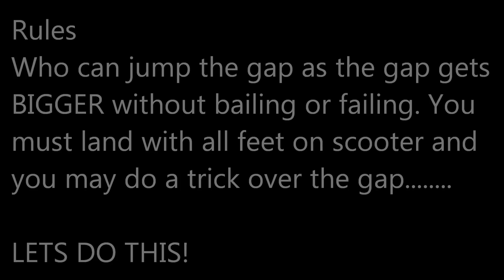Gap Game(HD)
This a really bad video but watever

Song- Moar Ghosts 'n' Stuff By Deadmau5